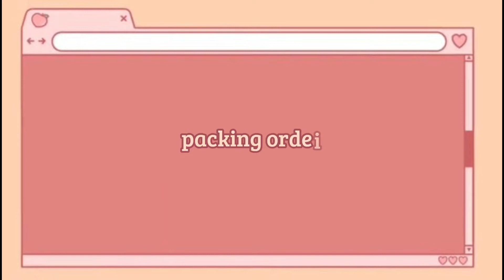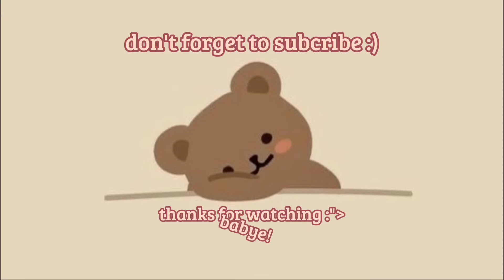minivlog2 : packing orders